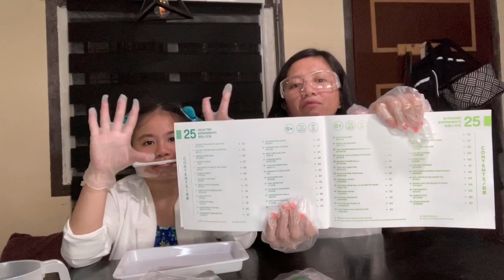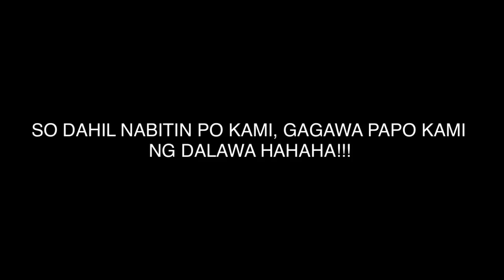Easy Science Experiments to do at Home-Perfect for Kids (Part 1) | Science Talent | Vlog #19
25 EASY SCIENCE EXPERIMENTS TO DO AT HOME!!! 👌🏻

These experiments are awesome, amazing and very easy to do! Other kids can also try this at home.

To do simple experiments all you need is to watch the video until the end. You can definitely learn something new from these Science experiment videos 💯

‼️ Check TOYTINKR  instagram account to avail your Mideer Science Talent ‼️